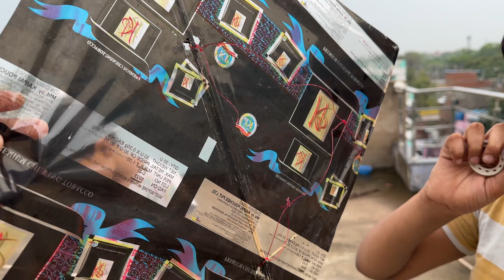Ghar Par Bana HALEEM😍Mango se nafrat kaun kr sakta h🥲😭Tamatar Par Charcha📈🗿Manjha Toot Gya😒